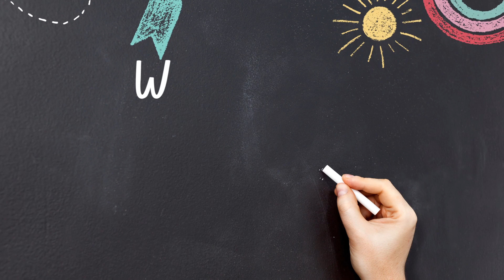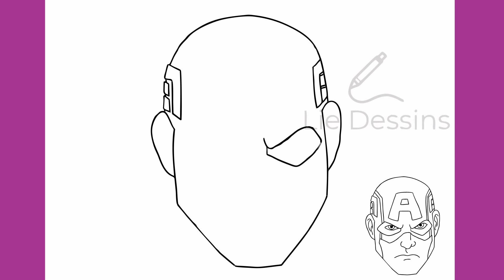Comment Dessiner Captain America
"Apprenez à dessiner Captain America avec cette tutorial facile à suivre en français ! Que vous soyez un fan de l'univers Marvel ou simplement intéressé par le dessin, ce guide détaillé vous guidera étape par étape pour créer votre propre dessin réaliste de Captain America. Découvrez les techniques de base du dessin, les astuces pour capturer les détails emblématiques du personnage, et laissez libre cours à votre créativité. Suivez les instructions pas à pas et créez votre propre chef-d'œuvre de Captain America !"